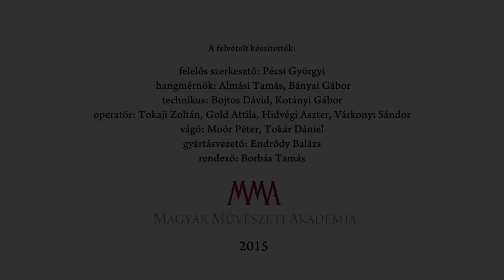Jókai Anna: Krónikásének (részlet) - Előadja: Újhelyi Kinga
Elhangzott: az MMA Irodalmi Tagozatának az Őszi Irodalmi Gáláján, 2015. november 9-én a Vigadóban.

MMA, 2015